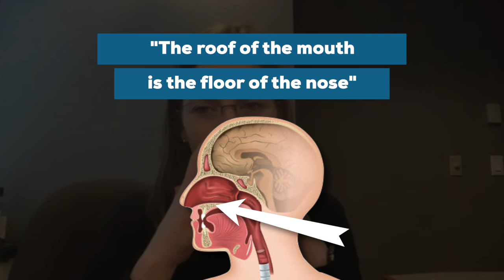Breathe Better, Sleep Better and Why You Can't Stop Snoring || Downtown Seattle Sports Chiropractor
Does your sleep get affected by snoring?  Do you know if you can breathe better at night time AND during the day will help you sleep better too?

In this video, Seattle Sports Chiropractor Dr. Li interviewed Dr. Rebecca Bockow, a Seattle orthodontist. She specializes in helping patients with snoring, sleep apnea, and other upper airway issues to better sleep.

We discussed various topics from how our mouth's development through childhood affects our breathing to what you can do as adults to get more out of every breath, literally!

We have been helping our patients maximize their health, and a big part of their health is to be able to sleep well, which leads Dr. Li to continue to explore different ways to help his patients and himself to get more restful nights.

If you want to find out more about how we work with other professional to help our patients feel better, check out our

Start your journey to pain-free life TODAY!

2200 6th Ave, Suite 832

Tues: 8:00 AM – 6:00 PM
Wed: Closed
Thurs: 8:00 AM – 6:00 PM
Fri: 8:00 AM – 4:00 PM
Sat & Sun: Closed